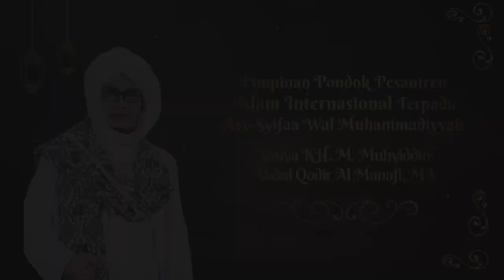Menggugah Hati Melalui Layar: Vlog Perjalanan Pengajian Maulid Nabi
Jasa Edit Video Promosi /Menggugah Hati Melalui Layar: Vlog Perjalanan Pengajian Maulid Nabi atau

Daftar Isi
00:00 - Jasa edit Video Undangan Ppengajian Mengajak Umat Merenung: Pengajian Islami Khusus Maulid Nabi untuk Hikmah Hidup
00:10 - Contoh Iklan Undangan Ppengajian Mengajak Umat Merenung: Pengajian Islami Khusus Maulid Nabi untuk Hikmah Hidup
00:18 - Contoh Video Promosi Undangan Ppengajian Mengajak Umat Merenung: Pengajian Islami Khusus Maulid Nabi untuk Hikmah Hidup
00:25 - Contoh Konten Pemasaran Undangan Ppengajian Mengajak Umat Merenung: Pengajian Islami Khusus Maulid Nabi untuk Hikmah Hidup
00:35 - Cara Promosi Undangan Ppengajian Mengajak Umat Merenung: Pengajian Islami Khusus Maulid Nabi untuk Hikmah Hidup